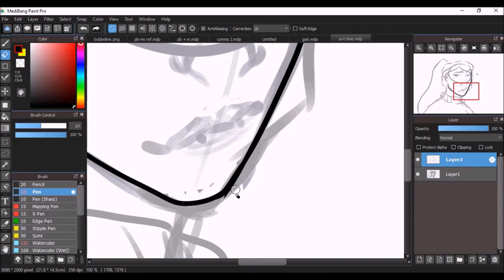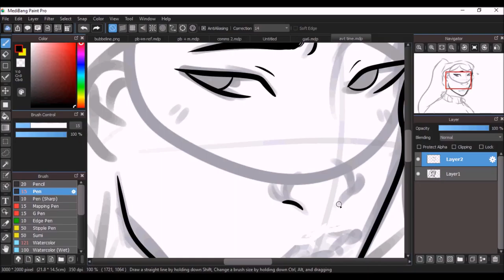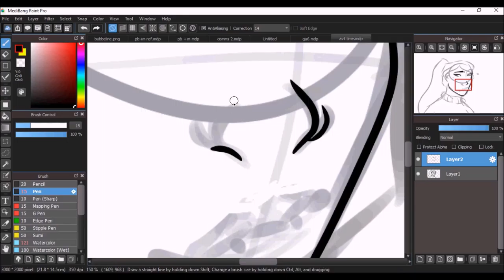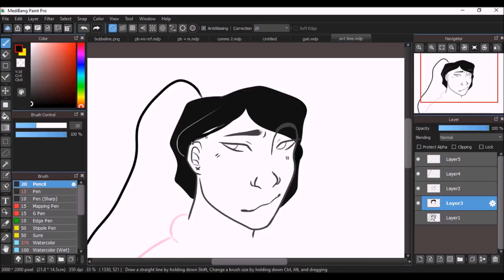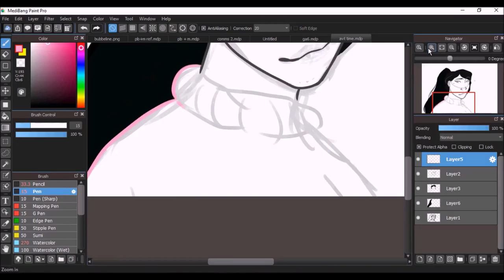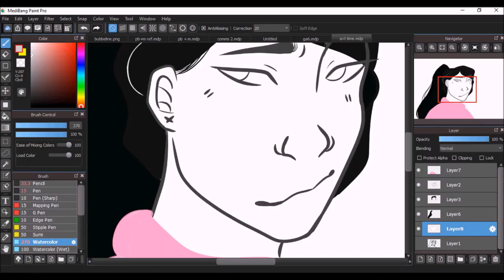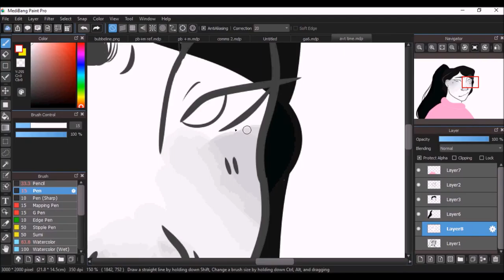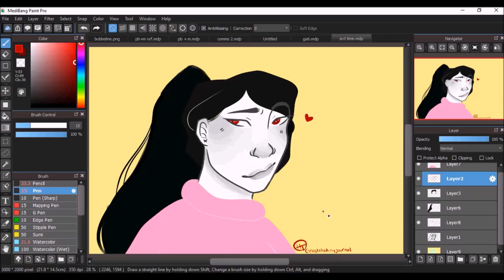Marceline - [speedpaint]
with a subtle hint of bubbline